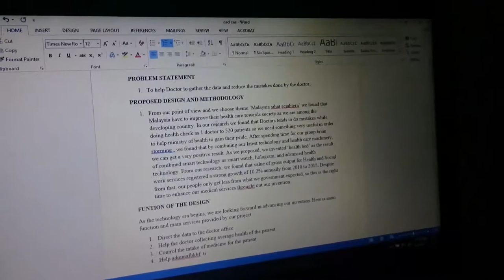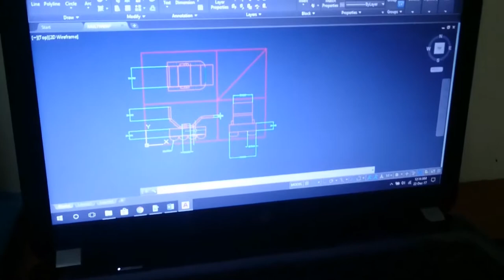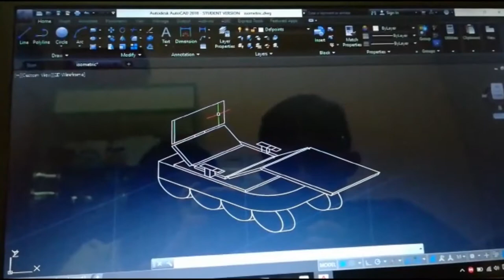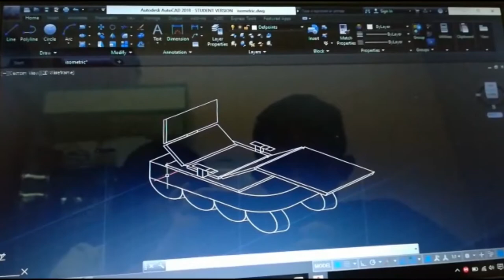KKKL1103 | CAD Project | 2017 | Group 01 | The Health Bed